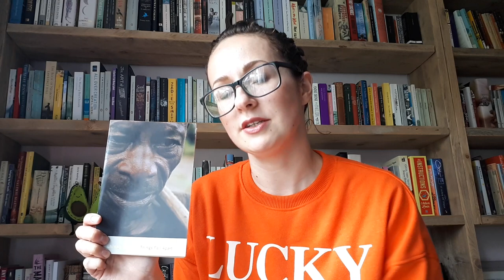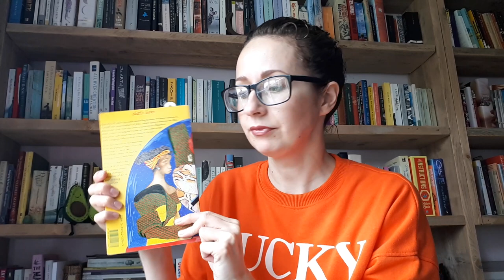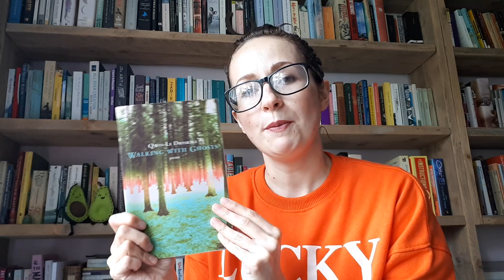POCathon - very late reads!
Walking with Ghosts - Qwo-Li Driskill

Falling on love with hominids - Nalo Hopkinson

The Death of Jim Loney  - James Welch

Dat's Love - Leonora Brito

Things fall apart - Chinua Achebe

The Harmony Silk Factory - Tash Aw